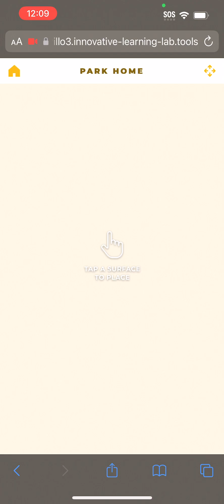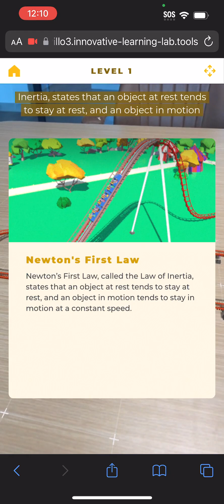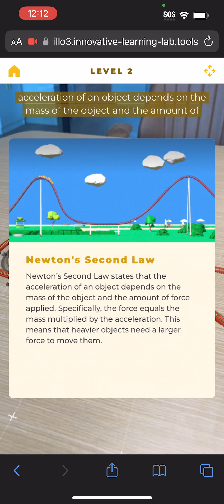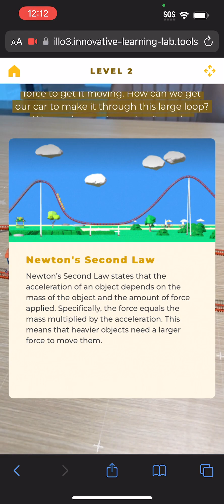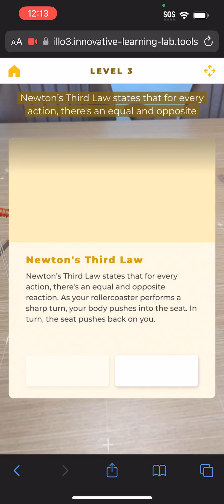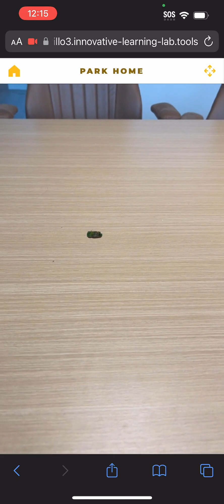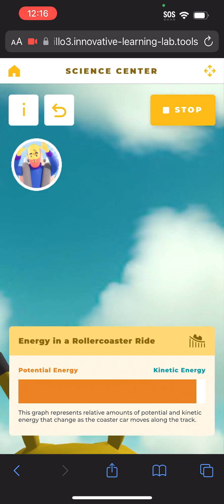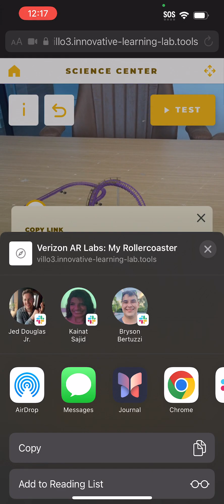Verizon Innovative Learning Lab: Engineering (STEM)